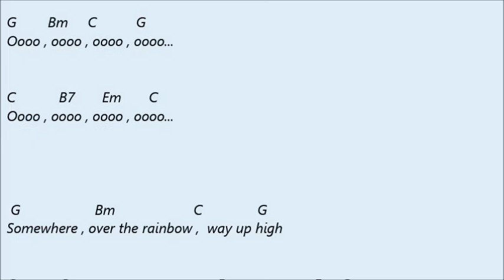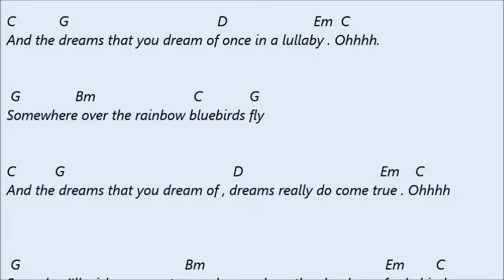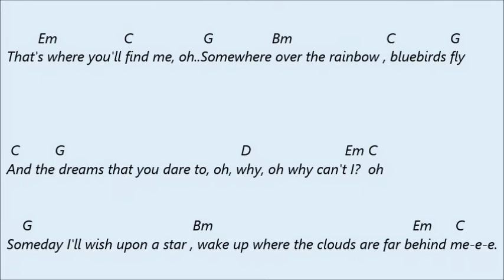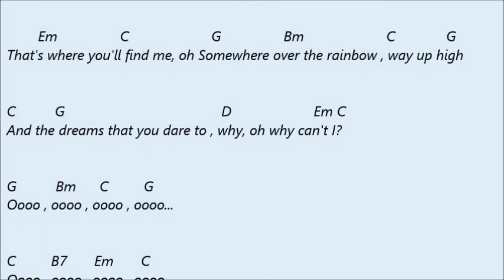Somewhere over the rainbow . Karaoké d accords pour guitare